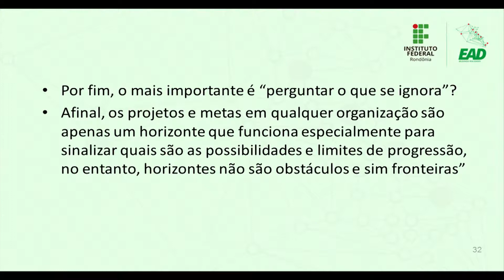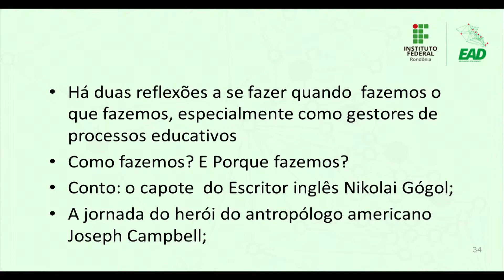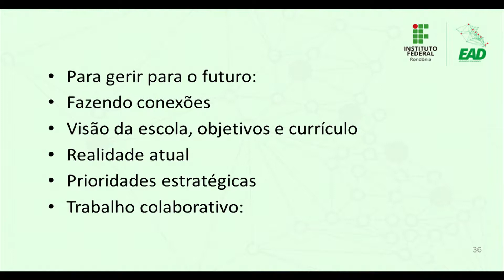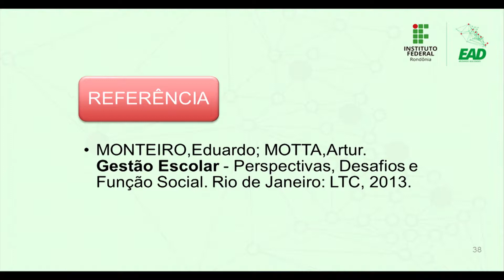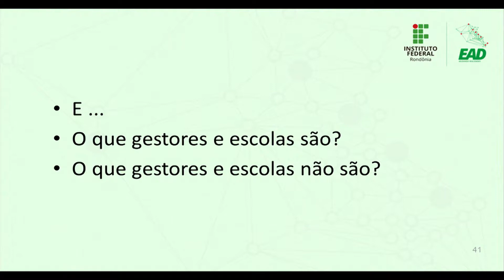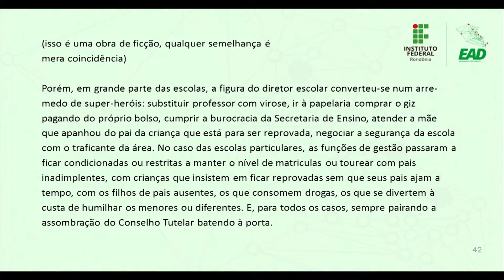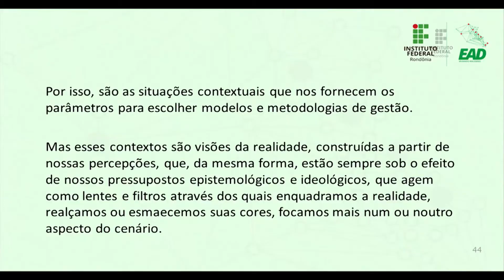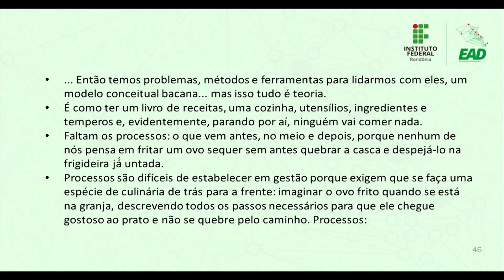Processos Educativos e De Gestão - Aula 2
Prof. M.a Anabela Aparecida Silva Barbosa
Curso De Formação Pedagógica Turma 2018/2